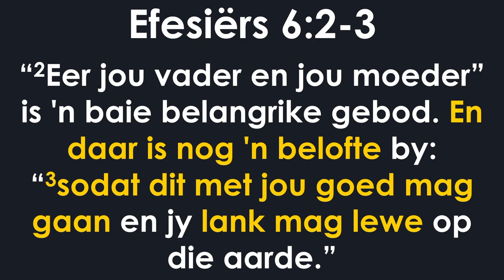Leef met die versekering van God se belofte en seën (Hoe leef ek ‘n lewe wat my ouers eer?)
Hierdie is 'n uitknipsel van die preek: Goue reël 5 - Die fondament van familie en geloof [10 Gebooie] | Kenneth Woodward